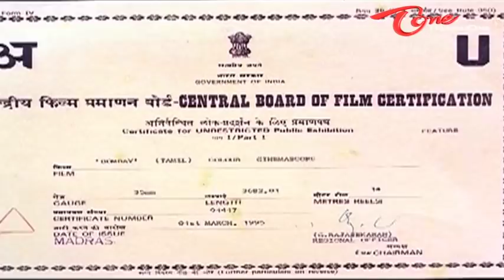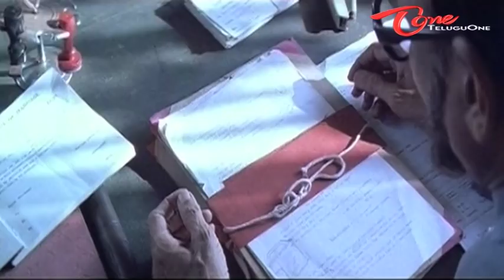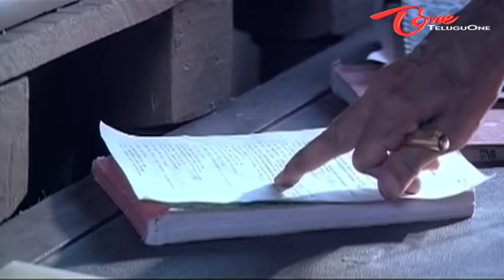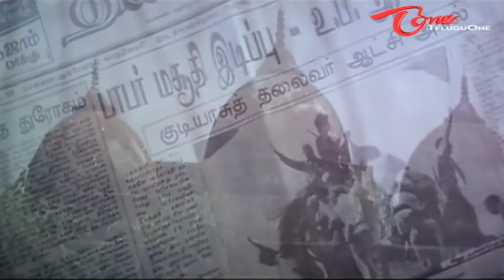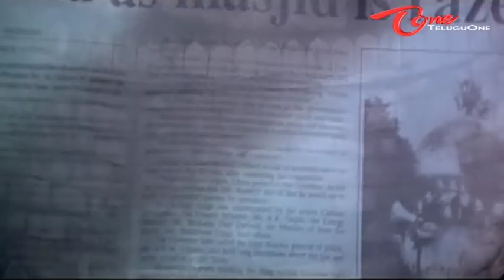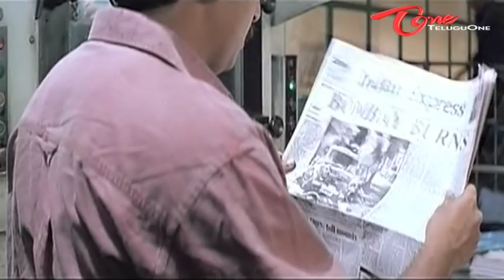Bombay Telugu Movie | Arvind Swamy, Manisha Koirala | TeluguOne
Bombay Telugu Full Length Movie Starring Arvind Swamy and Manisha Koirala in the lead roles. Bombay is a 1995 Indian Tamil Dubbing Telugu Movie Directed by Mani Ratnam and Produced by S. Sriram, Mani Ratnam. Music Composed by A.R. Rahman.

Bombay Telugu Movie: A Hindu man and a Muslim woman fall in love in a small village and move to Mumbai, where the have two children. However, growing religious tensions and erupting riots threaten to tear the family apart.

Movie Name : Bombay
Starring Arvind Swamy, Manisha Koirala
Produced by S. Sriram, Mani Ratnam(Uncredited) Jhamu Sughand
Written by Mani Ratnam
Cinematography Rajiv Menon
Edited by Suresh Urs
Production Company : Aalayam Productions
Distributed by Aalayam Productions, Ayngaran International